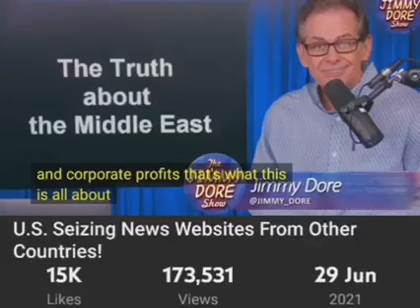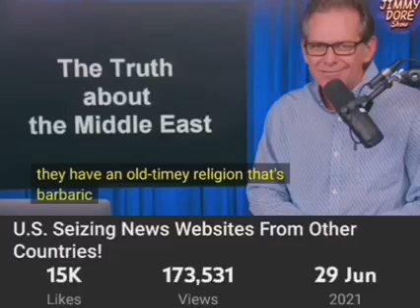JIMMY DORE : SORRY MUSLIMS COUNTRIES. IT WAS USA IMPERIALISM CALL IT USA TERRORISM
Jimmy Talking of How western Nations Invade Countries that are largely Muslim and have resources and thereby overthrowing them, creating Civil wars and funding them. Meanwhile, taking over their resources